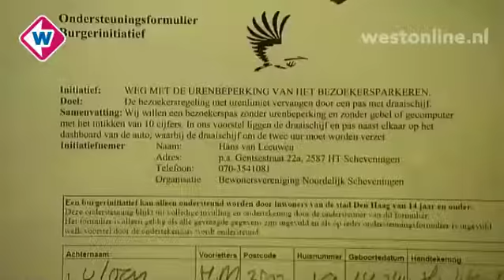Bewoners willen af van parkeerlimiet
Inwoners van Scheveningen zijn helemaal klaar met betaald parkeren. Grootste ergernis; de bezoekerspas. Met die pas kunnen bezoekers een beperkt aantal uren parkeren en volgens de Scheveningers is dat veel te weinig. Gevolg: er komt minder bezoek en ouderen raken in een sociaal isolement.